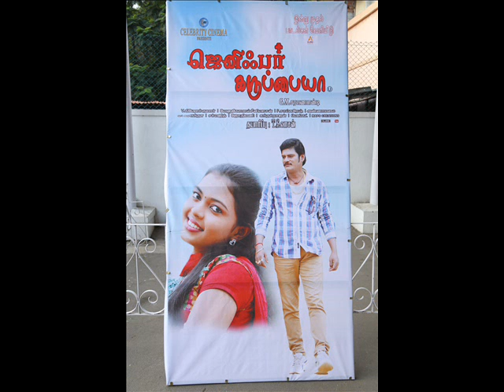jennifer karup paiya movie audio